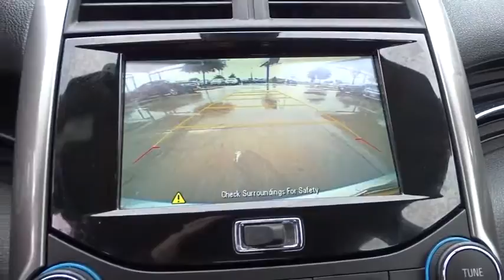2015 Chevrolet Malibu San Antonio, Houston, Austin, Dallas, Universal City, TX CS12496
2015 Chevrolet Malibu

Gunn Chevrolet
12602 IH 35 North

2015 Chevrolet Malibu LTSan Antonio, Bexar, Shertz, Selma, Hill Country, Texas 78154.Priced to sell with our ONE SIMPLE PRICE!, Nicely Equipped LT Pkg, *Clean CARFAX*One Owner*Low Miles*, Local Trade-In, Manager's Top Ten Pick, Very Sharp, Malibu LT 1LT, 4D Sedan, ECOTEC 2.5L I4 DGI DOHC VVT, 6-Speed Automatic Electronic with Overdrive, Black Cloth, 7 Diagonal Touch-Screen Color Display, Alloy wheels, AM/FM Stereo w/CD Player & MP3 Playback, Chevrolet MyLink, Electronic Stability Control, Fully automatic headlights, Remote keyless entry, SiriusXM Satellite Radio, Traction control.Certified. CARFAX One-Owner. Odometer is 22425 miles below market average! 36/25 Highway/City MPG Awards:* JD Power Initial Quality Study * 2015 IIHS Top Safety PickGM CERTIFICATION BENEFITS: GM Certified Pre-Owned means Higher Nearly New Level of Reconditioning ; you not only get the reassurance of a 12mo/12,000-Mile Bumper-to-Bumper limited warranty, but also an Exclusive CPO Maintenance Plan, up to a 6-Year/100,000-Mile, $0 Deductible, Fully Transferable, Powertrain Limited Warranty, a 172-point inspection/reconditioning, 24/7 roadside assistance, Courtesy Transportation, 3-Day/150-Mile Customer Satisfaction Guarantee, 3 month trial OnStar Directions & Connections Service if available, SiriusXM Radio 3mo trial if available, and a vehicle history report. Thank You for shopping with Gunn! We would like to welcome you to a much better way of doing business. Our objective is to provide the highest quality service with our haggle-free One Simple Price method for purchasing new and used vehicles. Customer satisfaction guides our business. We pride ourselves in transpearancy, honesty, and conducting business with real numbers and not the confusing shell game that most dealers play!! Come in where you can relax and enjoy the process without fear of somebody trying to get into your pocket! Give us a Call today and schedule a demonstration drive!